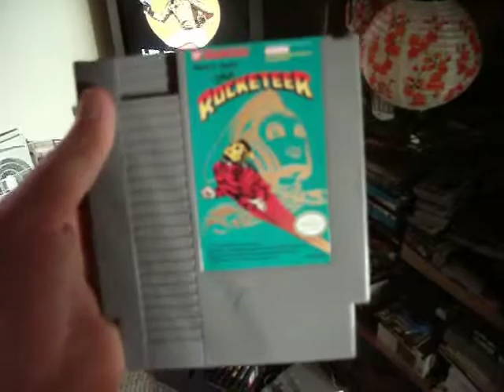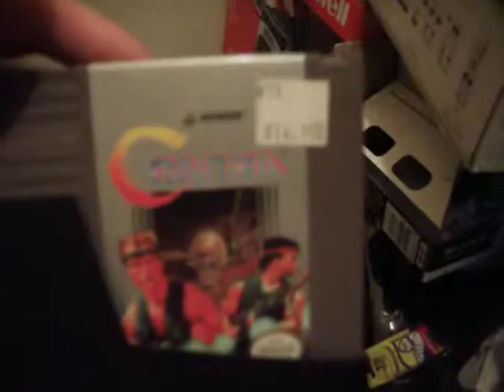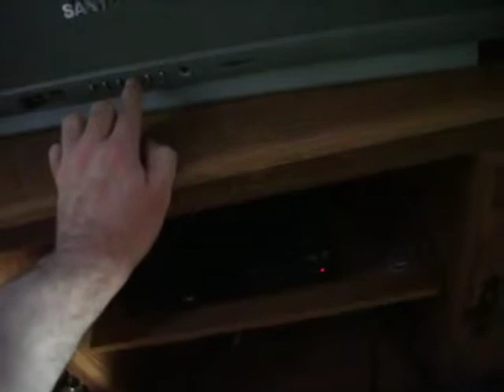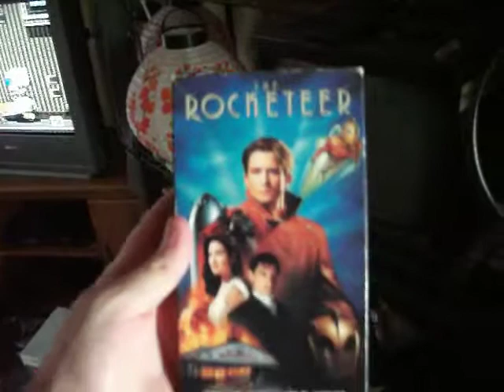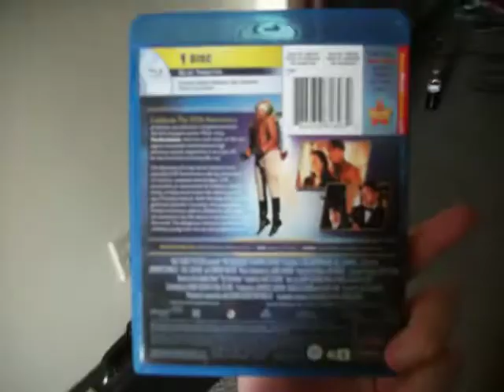Video gaming with my son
I decided to show my son what video games were since he likes to play with game system controllers that are often left around.  So I put The Rocketeer in the Nintendo NES and begin playing.  Ossian takes interest and begins trying to play the game.  While he attempts to play video games for the first time in his 18 month life, I give a explaination of the history of The Rocketeer in gaming and show off that I have every copy of the movie and game.

This video was recorded on November 24th of 2012